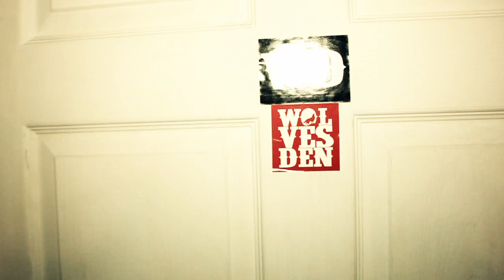Wolves Den Presents: Ryan Palma "Spill It" Behind The Flappers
Duck Tape Film Presents...  Wolves Den: Ryan Palma Directed by O'Shea da Duck